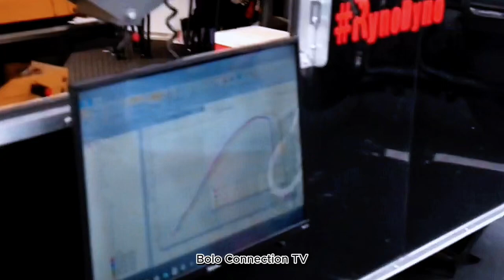Ace Cafe at Orlando